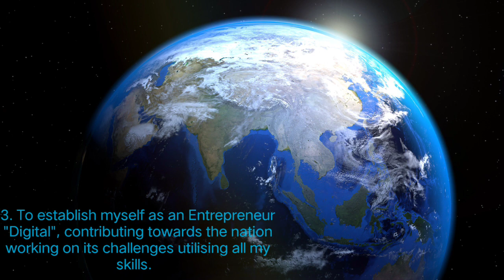YouTube Channel Introduction - India's Intent.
This is to introduce the channel and give a heads-up to the viewers interested in International Politics, World Affairs, Policy making and seeking to learn and improve for the nation. It has details like its Goals, motivation and about the presenter.